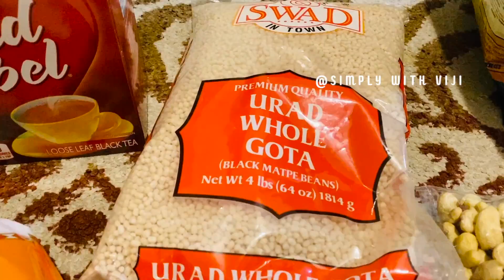My Monthly Grocery Shopping Haul in Tamil | grocery Shopping USA | அமெரிக்கா மளிகை கடை Haul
Hello Guys!!!
Today I showed what I bought in an Indian grocery Shop.

Mail:
New day